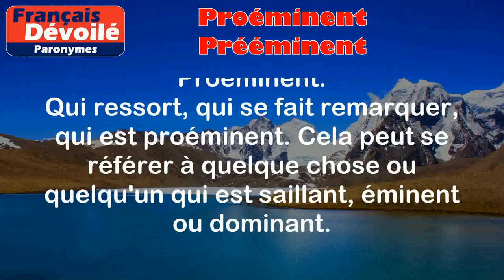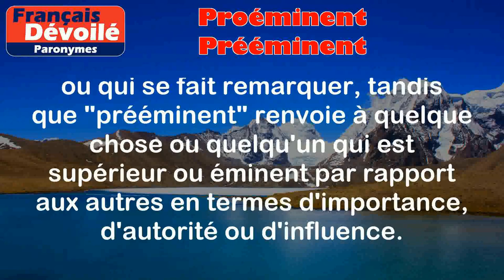Proéminent et Prééminent (Paronymes)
Proéminent :
Qui ressort, qui se fait remarquer, qui est proéminent. Cela peut se référer à quelque chose ou quelqu'un qui est saillant, éminent ou dominant.

Exemples :
- Les montagnes proéminentes se dressaient majestueusement devant nous.
- Son menton proéminent était un trait distinctif de son visage.

Prééminent :
Qui est au-dessus des autres, qui est supérieur, qui est éminent. Il s'agit d'un adjectif qui décrit quelque chose ou quelqu'un qui est prééminent, c'est-à-dire qui dépasse les autres en importance, en autorité ou en influence.

Exemples :
- En tant que président, il jouit d'un pouvoir prééminent au sein de l'organisation.
- Son expertise prééminente fait de lui un leader incontesté dans son domaine.

Différence entre les deux mots :

La différence entre "proéminent" et "prééminent" réside principalement dans le fait que "proéminent" se rapporte à quelque chose ou quelqu'un qui ressort physiquement ou qui se fait remarquer, tandis que "prééminent" renvoie à quelque chose ou quelqu'un qui est supérieur ou éminent par rapport aux autres en termes d'importance, d'autorité ou d'influence.